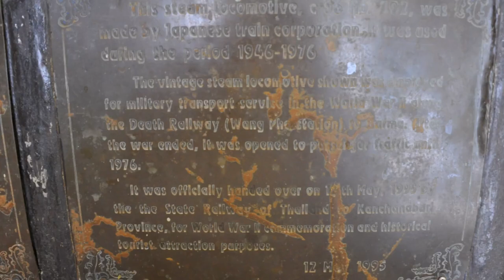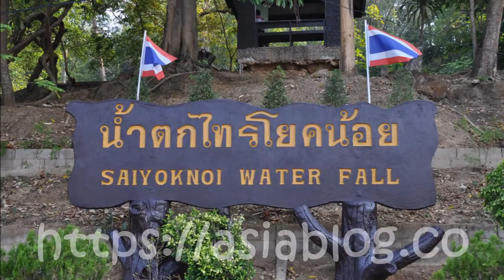Asia || Thailand || Sai Yok Noi (Khao Phang) Waterfall, Nam Tok Sai Yok Noi 🇹🇭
Sai Yok Noi is a waterfall, also known as Khao Phang Waterfall, in the Tenasserim Hills, Sai Yok District of Kanchanaburi Province, Thailand, near the town Nam Tok Sai Yok Noi. It is the most popular attraction of the Sai Yok National Park. The waterfall consists of the limestone cliffs collapsing and that became the origin of the name "Khao Phang Waterfall”. The upstream falls from the mountain and flows along the limestone cliffs about 15-meter high.

It is popular among domestic and foreign tourists alike, in part because it lies next to the province's trunk road alongside which there is ample parking space.

Airfares.

Even worse...

Don't Buy A Single Flight Until You Read This Guide.